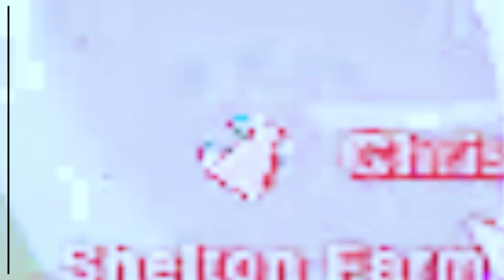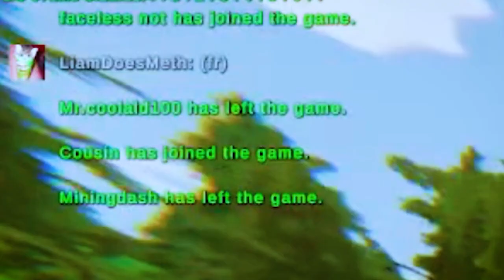Defending RAM RANCH From LiamDoesGame and zman1064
The Greens and I defend Ram Ranch from @LiamDoesGame and @zman1064

In this Unturned video, The Greens and I defend ram ranch from LiamDoesGame and Zman1064.

Ram ranch is a holy location in the game, and is important to protect from the rival gangs. We use our superior firepower, strategy, and a massive lag machine to defeat our enemies and keep ram ranch safe! Ram Ranch really rocks!